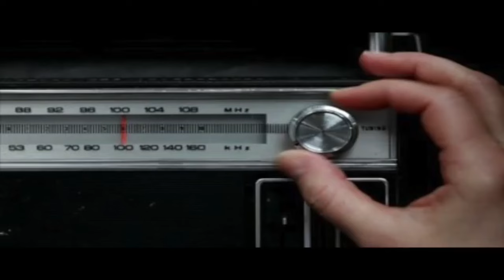PEGAITO ****LTM TRIBUTO KLAN*** VIDEO OFICIAL ***CUMBIA 2022